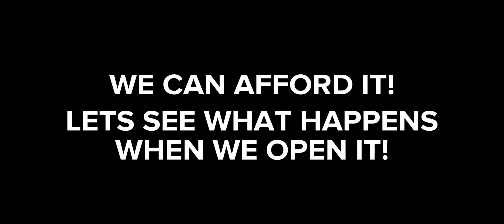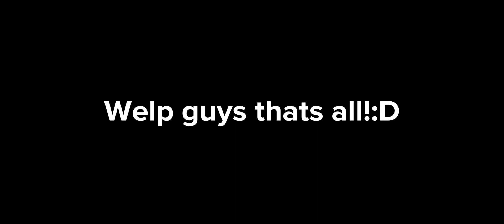WHAT HAPPENS IF YOU UNLOCK THE LAST AREA AND REBIRTH THE 2ND TIME?!?!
In this video I will show what happens when you unlock the last area in the new game ‘ps99’ aka pet simulator 99!

Tiktok or KNLLVE on tiktok

Roblox: KNLLVE